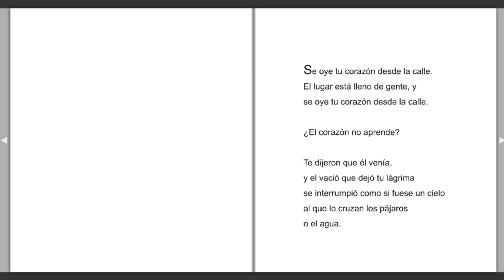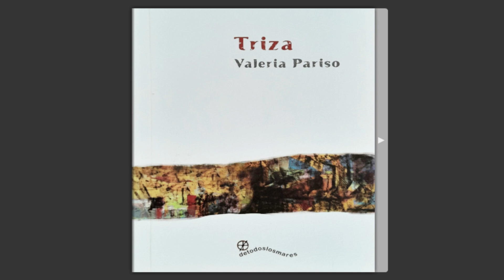"Triza" Valeria Pariso (Argentina)